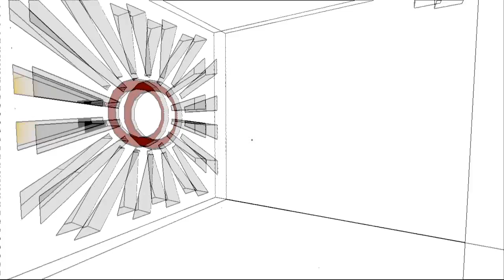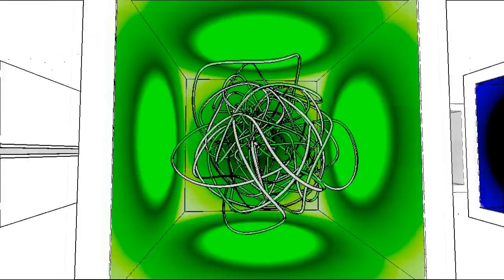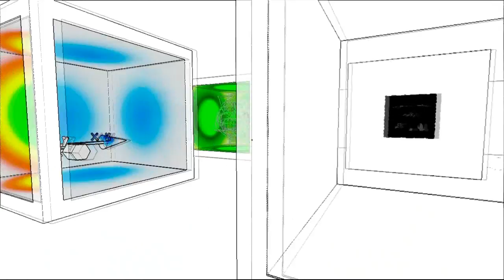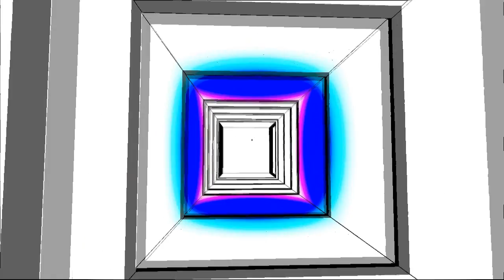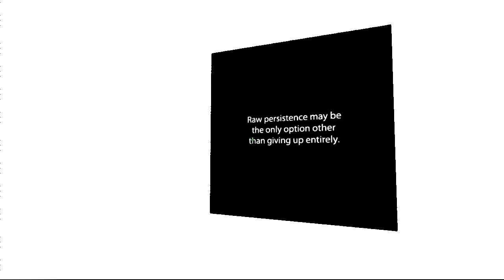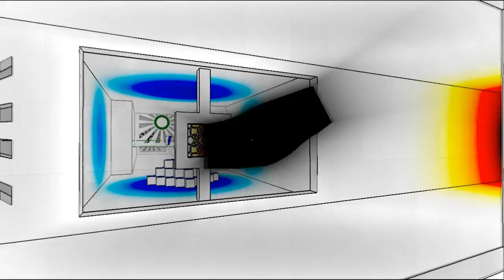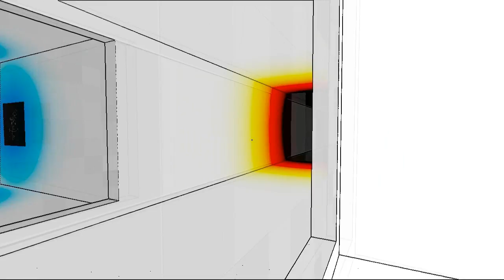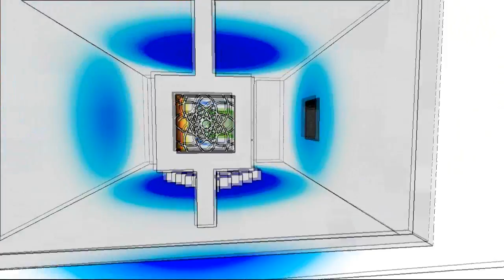Oh Yeah-Ness [Fail at Playing: Antichamber] [Part 2]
Welcome to this mini-series of the new drug-induced indie puzzle game: Antichamber. We've got and hour and a half to solve these puzzles and learn some life lesson. Let's get started! Also Blobs. Alien Blobs.

Welcome to Fail at playing. Its sometimes of a playthrough, sometimes of a strategy guide, but most of all its a Let's Play where I fail miserably and try to Commentate.